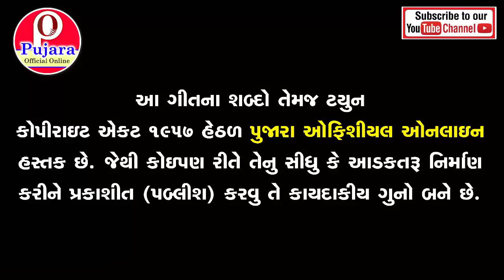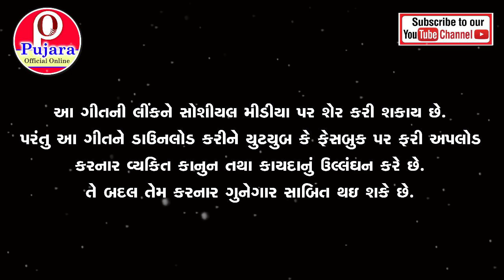Tara Premna Vijogi Vayara | New Gujarati Sad Bewafa Song | Ramdas Bariya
Song - Tara Premna Vijogi Vayara
Singer - Ramdas Bariya
Lyrics - Ramdas Bariya
Recording - S.K Studio
Label - Pujara Official Online